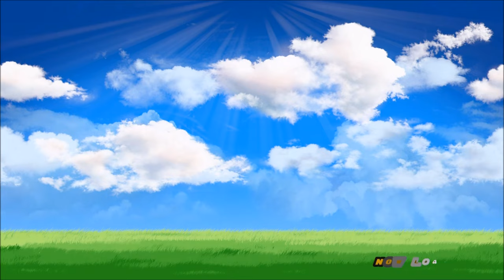【パワプロ2016・マイライフ実況】＃３７ シーズン９年目スタート：婚活話回